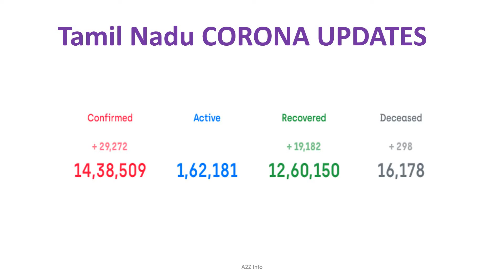Corona virus in Tamil Nadu | Tamil Nadu Corona updates | May 11 | Covid 19 | Latest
chennai covid, madurai corona, tamil nadu corona, tamil nadu covid, tamil nadu covid 19, chennai corona, chennai corona cases